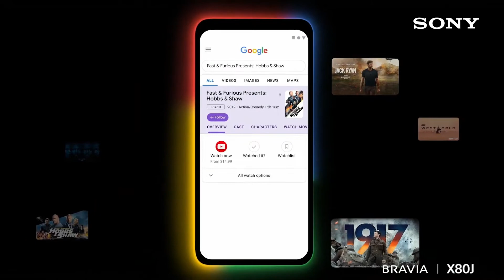Sony BRAVIA - X80J 4K HDR TV